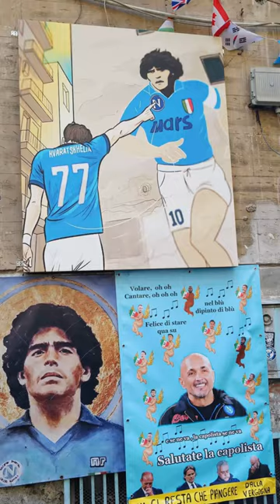نجل مارادونا بمجموعة من اللاجئين يحقق تاريخا لأول مرة بالكرة الإيطالية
من رحم المعاناة يولد الأمل 💪

قصة درامية وراء نشأت نادي أفرو نابولي يونايتد بطلها كان نجل مارادونا 🧐